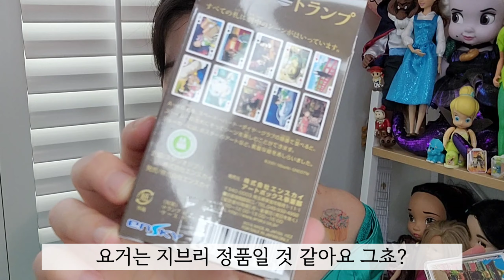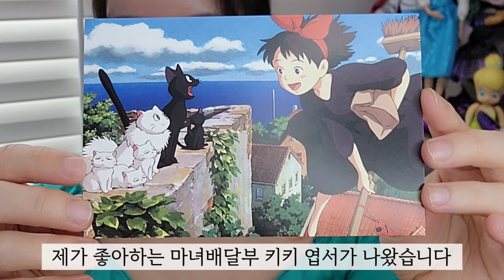믿고 사는 디어바스켓 랜덤박스🥰